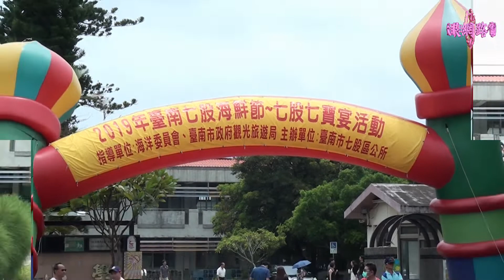海鮮節最美味‧七股七寶宴飄香登場